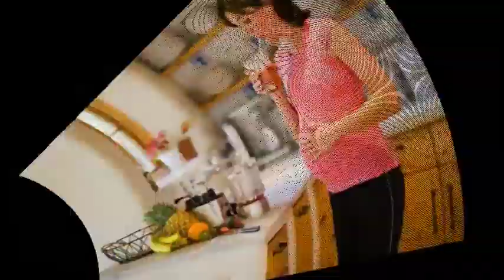வயிற்றில் உள்ள கருவை பாதிக்கும் உணவுகள்